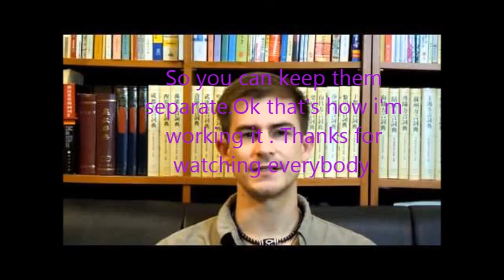18 Languages 4 Months - Method by Mike Campbell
I was going through my old hard disk and lucky me i found few contents from Mike's old Glossika channel . I remember he had tons of great Youtube videos .But now his old channel is gone and his new YT channel is... not the same. So i decided to share this with all of you. All copyrights belong to Mr. Mike Campbell - Glossika Founder. This is intended for Education purposes only